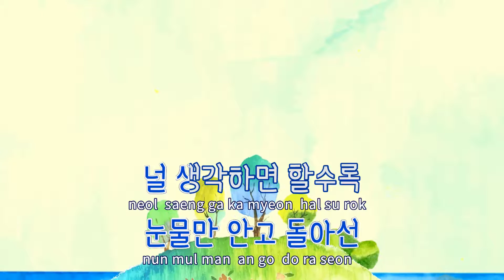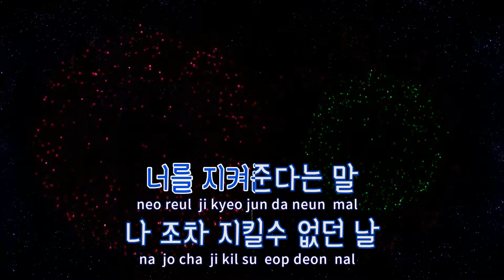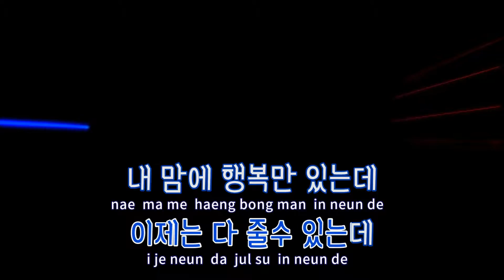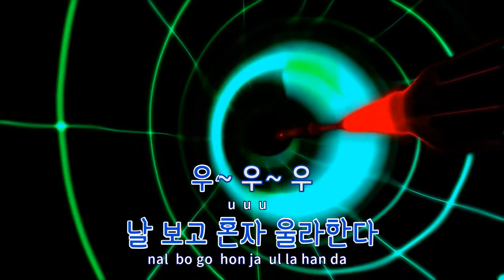[TJ노래방] 사나이로태어나서 - 커피소년(Coffeeboy) / TJ Karaoke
사나이로태어나서  --  커피소년